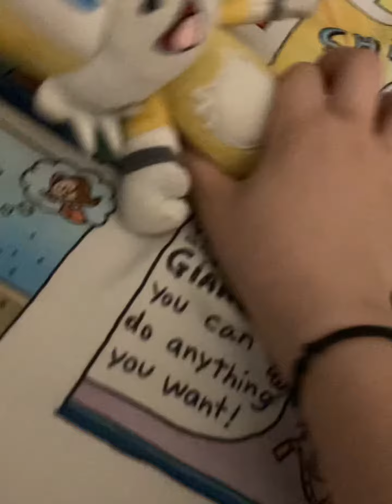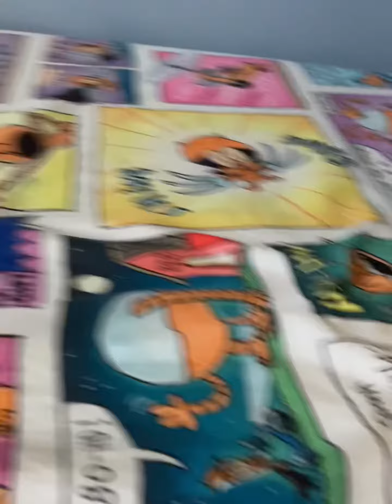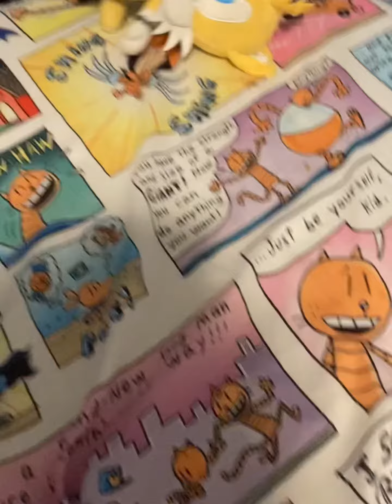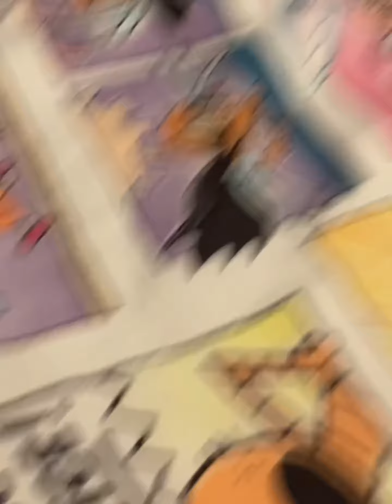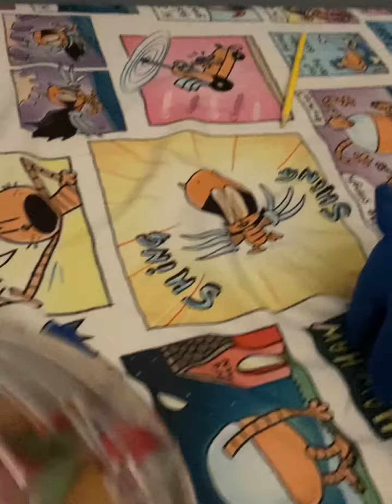The Time Machine! -Gwp YouTube